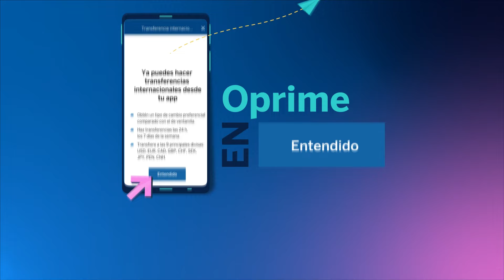Haz transferencias internacionales desde tu app BBVA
Sin complicaciones y con tipo de cambio preferencial